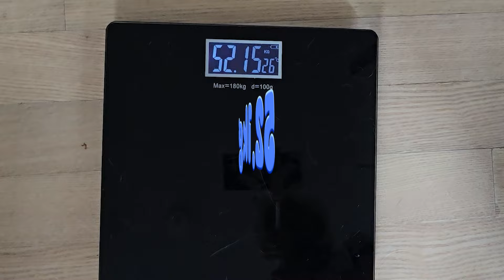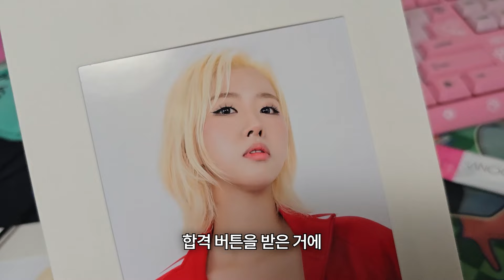프로필 촬영 당일 꼭! 해야 하는 급 붓기 빼는 방법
스페인산 유기농 인증 100% 자연발효 애사비!
사노셀 유기농 애플사이다비니거 스틱 & 병